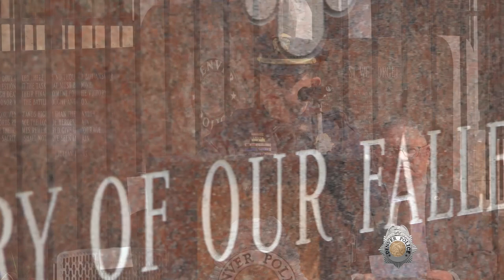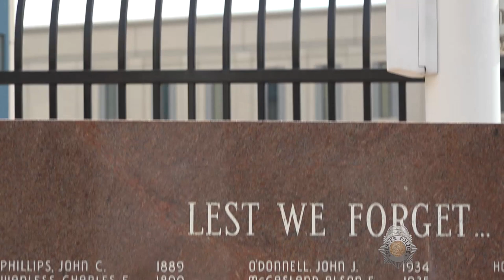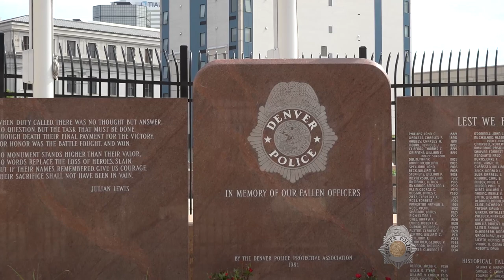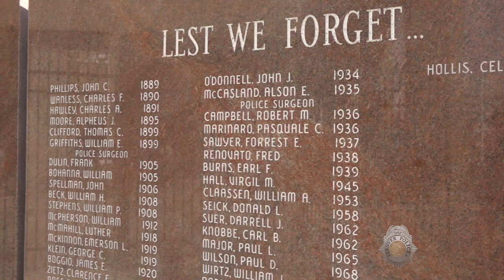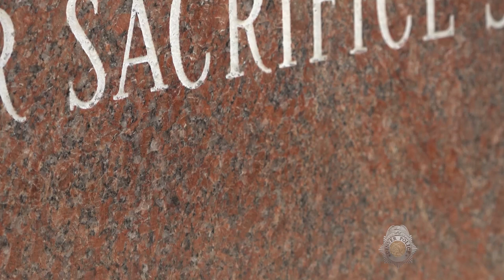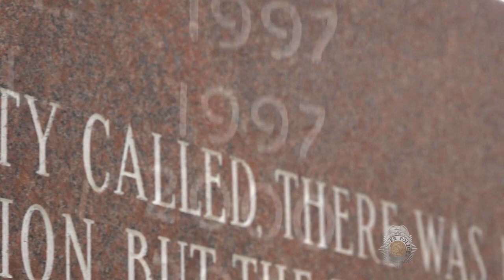Denver Police Memorial 2023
Each year during this week in May, we gather together to honor the Denver Police Officers who have been killed in the line of duty. We gather together with the family and friends of those we've lost to let know they are forever in our hearts.